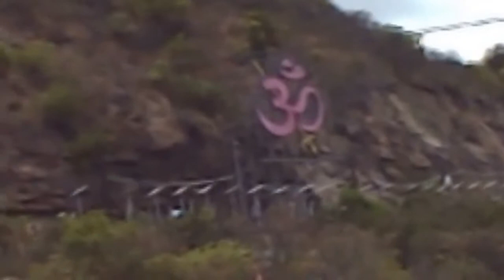Omkaram on Indrakeeladri of Vijayawada